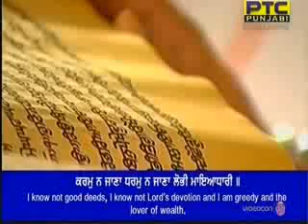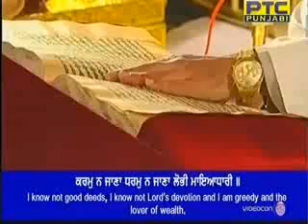Gurbani Shri harimandar sahib Amritsar